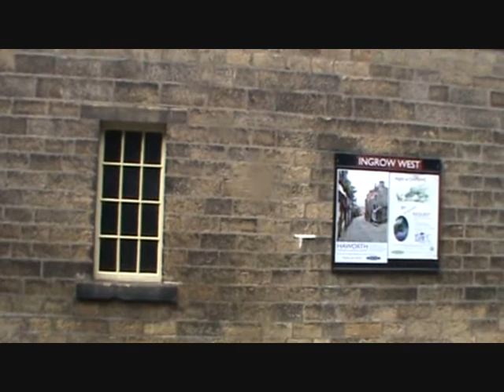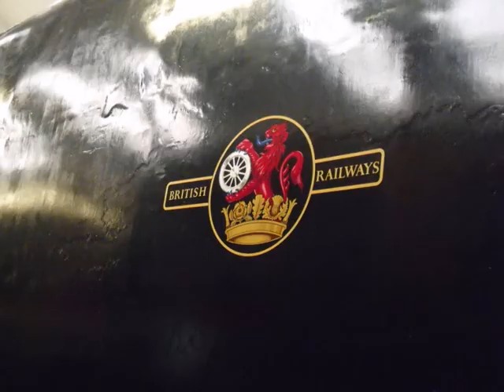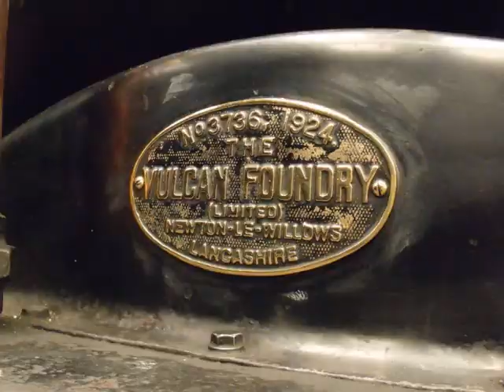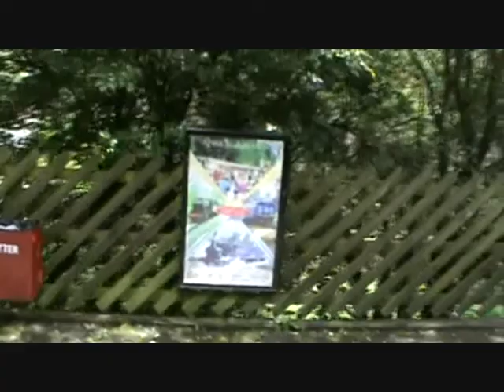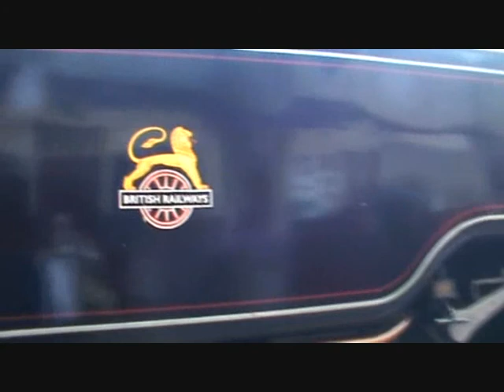BR 80002 - The Keighley & Worth Valley Railway. 22/8/12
Filmed on 22nd Aug 2012 during my visit to the Keighley and Worth Valley Railway.

While waiting for 45305 to return to Preston later in the evening with the Fellsman I decided to spend some time on the Keighley and Worth Valley Railway. During my visit BR Standard class 4 tank 80002 was in operation giving rides along the line from Keighley towards Oxenhope. Here are the trains I boarded.

13:15 Ingrow West-Keighley
13:45 Keighley-Oxenhope
14:35 Oxenhope-Keighley
15:20 Keighley-Oxenhope
16:10 Oxenhope-Ingrow West

APOLOGIES FOR THE LATE UPLOAD. THIS IS DUE TO TROUBLE CONVERTING THE FOOTAGE FOR USE IN MOVIE MAKER.